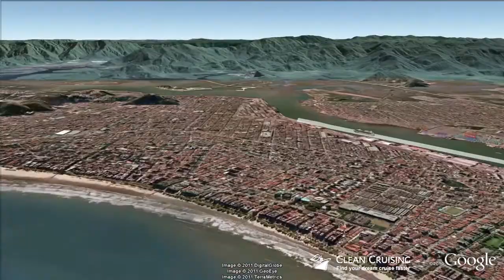Vision of the Seas video "4 nt Brazil Cruise" ex Rio de Janeiro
- This virtual cruise video provides an aerial "birds-eye" view of the ship visiting each port along the way - a world first and a must for anyone planning a cruise! Follow the cruise route in Google Earth and discover a rich 3D scale model of the Vision of the Seas cruise ship.  Get inspired about your next cruise holiday and be sure to share it with friends.